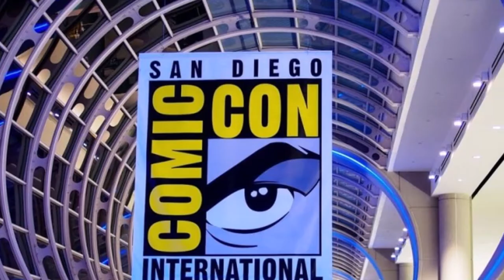Comic Con 2018 San Diego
Just a little promo of Comic-Con 2018. My 4 kids are in the video.